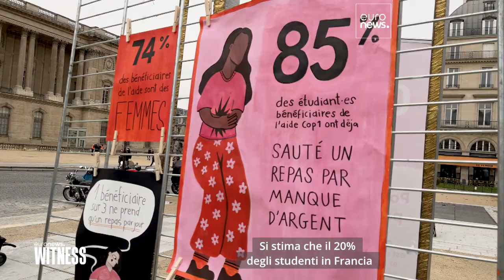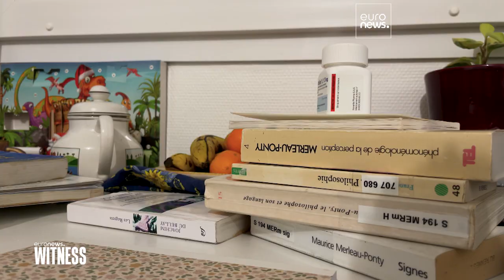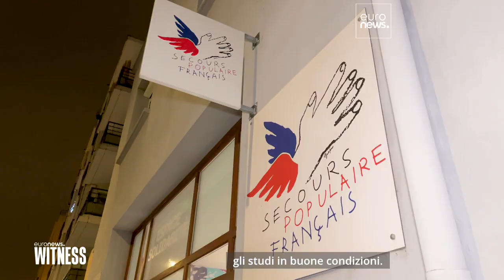Il caro vita stritola gli studenti francesi: il 20% vive al di sotto della soglia di povertà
La nostra inviata Valérie Gauriat ha incontrato a Parigi, Rennes e Lione alcuni di coloro che lottano per arrivare a fine mese e le associazioni che li sostengono.